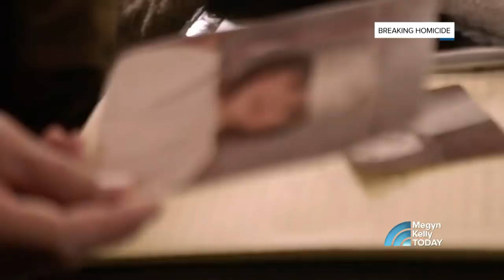7-Year-Old Girl’s Unsolved Murder 30 Years Ago Is Getting A Fresh Look | Megyn Kelly TODAY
The 30-year-old unsolved murder of 7-year-old Michelle Norris is getting a fresh look on Investigation Discovery’s “Breaking Homicide.”  Megyn Kelly TODAY welcomes the show’s hosts, police Sgt. Derrick Levasseur and forensic psychologist Kris Mohandie, along with Michelle’s mother, Julie Norris.

7-Year-Old Girl’s Unsolved Murder 30 Years Ago Is Getting A Fresh Look | Megyn Kelly TODAY